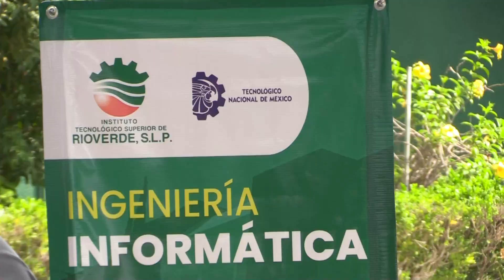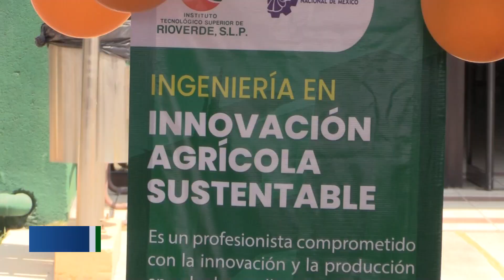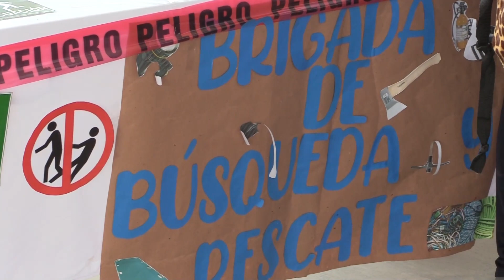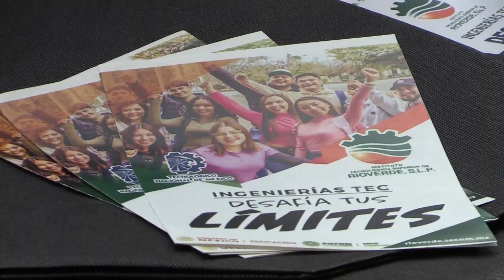Cientos de bachilleres visitan el TEC para una feria vocacional y torneo deportivos